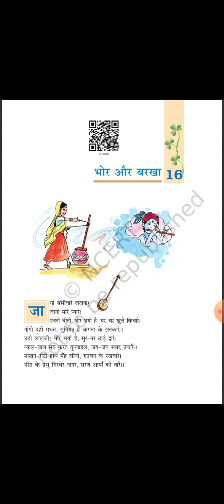Class 7th Hindi vasant ch 16 भोर और बरखा part 1